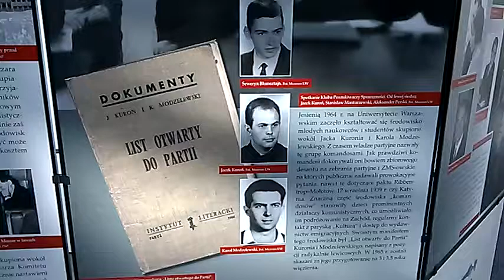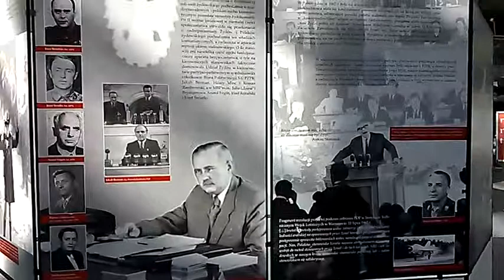DAMY RADĘ,GDY MAZUR ZA DORADZANIE NA STRONĘ PEPICZKÓW PRZEPĘDZIMY I PO LICHWIE!!!